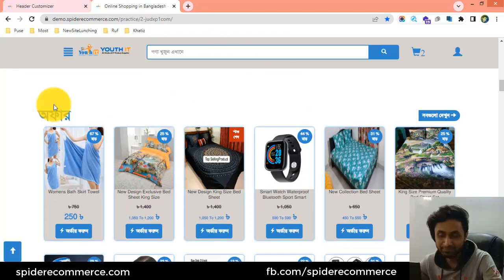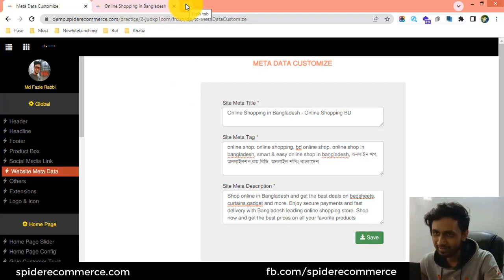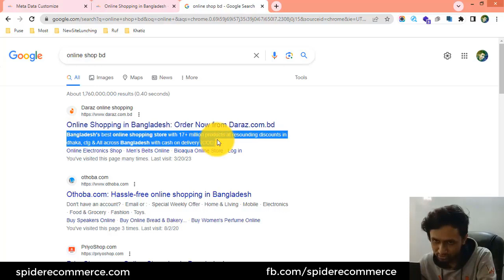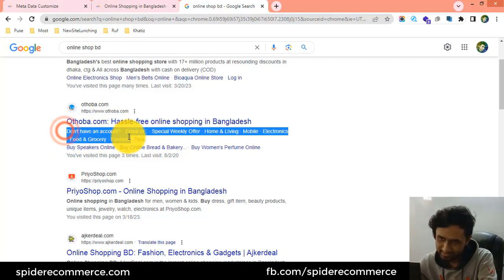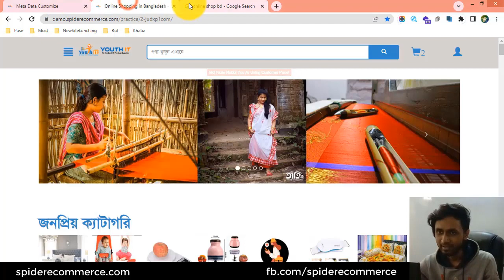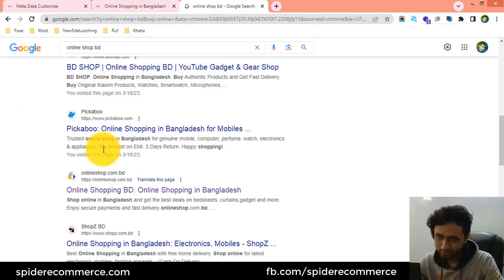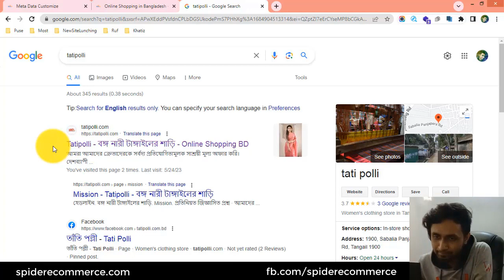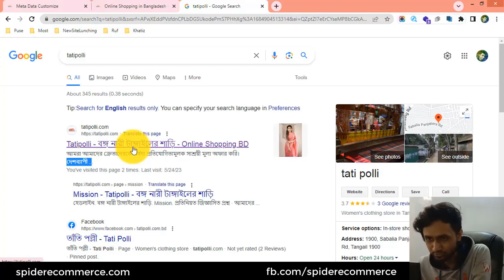26-মেটা টাইটেল, ট্যাগ এবং ডিসক্রিপশন অ্যাড এবং আপডেট করা শিখুন আপনার ই-কমার্স ওয়েবসাইটের | eCom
26-মেটা টাইটেল, ট্যাগ এবং ডিসক্রিপশন অ্যাড এবং আপডেট করা শিখুন আপনার ই-কমার্স ওয়েবসাইটের   | eCommerce website bangla tutorial | Spider eCommerce Website - eCommerce Website Theme Customization

26-Meta title, Tag and Description Update of your eCommerce website - eCommerce Website Theme Customization of Spider eCommerce - Multiproduct Online Shop Theme

Welcome to another exciting tutorial on eCommerce website theme customization! In this video, we will be focusing on an essential aspect of optimizing your online store for search engines and improving your website's visibility - updating the meta title, tags, and descriptions.

Meta titles, tags, and descriptions play a crucial role in attracting organic traffic to your eCommerce website. They are the first impression your website makes on search engine users, providing a brief summary of your web page's content. By optimizing these elements, you can increase the chances of your website ranking higher in search engine results and attracting more potential customers.

In this tutorial, we will guide you through the process of updating the meta title, tags, and descriptions for your eCommerce website. We will show you how to strategically incorporate relevant keywords and compelling messaging to make your website more appealing to search engine users.

We will start by explaining the importance of meta titles, tags, and descriptions in the context of search engine optimization (SEO). You will learn how search engines use these elements to understand the content and relevance of your web pages. We will also discuss the impact of well-crafted meta data on click-through rates and overall user engagement.

Next, we will demonstrate step-by-step how to update the meta title, tags, and descriptions using a user-friendly interface or a content management system (CMS). Whether you are using WordPress, Shopify, Magento, or any other eCommerce platform, the principles we discuss in this tutorial can be applied universally.

We will provide practical tips on conducting keyword research and identifying the most relevant keywords for your eCommerce website. You will learn how to integrate these keywords into your meta titles, tags, and descriptions organically, without compromising the overall user experience or readability.

Additionally, we will discuss the importance of crafting compelling and persuasive meta descriptions that entice users to click through to your website. You will discover techniques for creating concise yet informative descriptions that highlight the unique selling points of your products or services.

Throughout the tutorial, we will share real-life examples of eCommerce websites that have successfully optimized their meta data and achieved improved search engine rankings. You will gain inspiration from their strategies and learn how to apply similar tactics to your own website.

By the end of this video, you will have a clear understanding of the importance of meta titles, tags, and descriptions in driving organic traffic to your eCommerce website. You will be equipped with the knowledge and tools to update these elements effectively, ensuring that your website stands out in search engine results and attracts the right audience.

Optimize your meta data and unlock the full potential of your eCommerce website in search engine rankings!